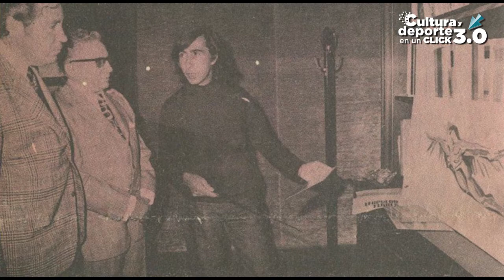MartesDeMuseo: Charla sobre Leopoldo Flores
Este MartesDeMuseos no te puedes perder la charla con Denni Flores, hija de uno de los grandes artistas que ha dado el Edomex, cuyo legado trascendió por su color y el movimiento, expresado en cada trazo. Hablaremos de la vida y obra de su padre, el gran maestro Leopoldo Flores